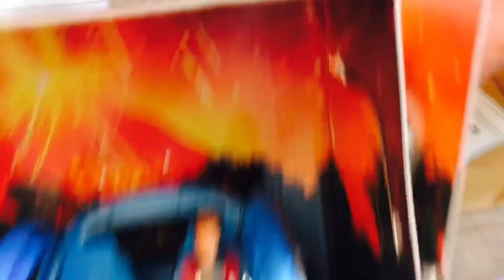Jurassic world Gyroshpere RC videos for kids toy review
Emery gets a new Jurassic World Gyroshpere RC. He plays with dinosaurs and opens some paw patrol mashems and some Thomas the Train mashems. Come see emery open this cool new toy! toy review